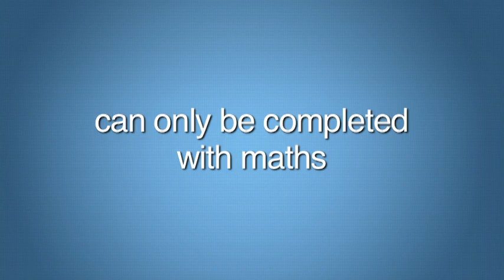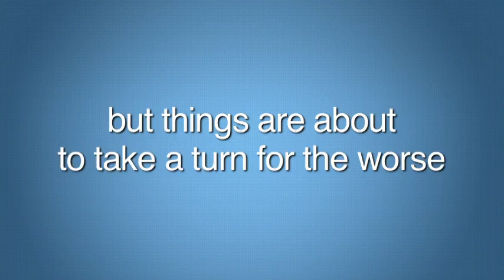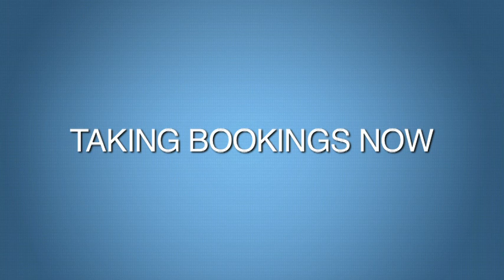Maths Workshop by Living Learning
Living Learning's popular Maths workshop, "Love is in the Air." A kebab shop owner has to save the word from impending disaster and in the process win the heart of his beloved. An interactive workshop available for all secondary school age groups.